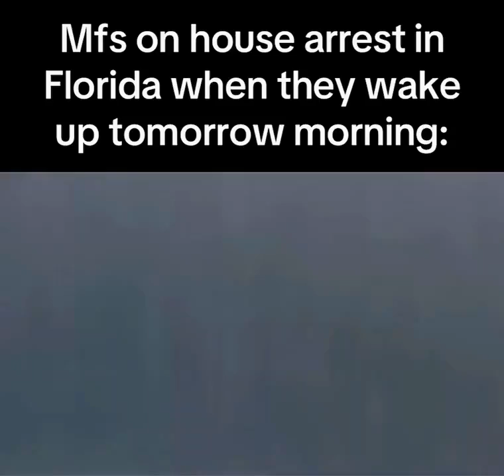Mfs on house arrest in Florida right now 😂😂😂